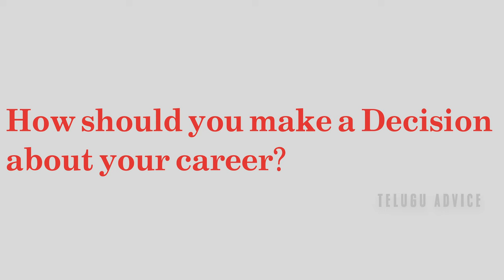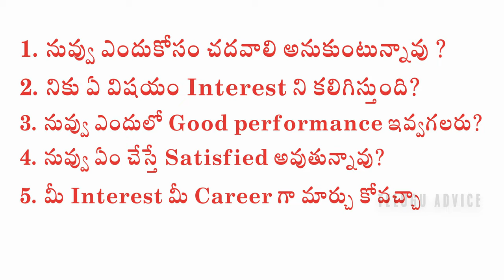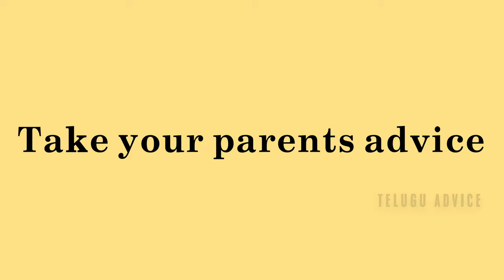What Next After 10th Class in Telugu| Best Career Guidance I Study Motivational tips | Study Advice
What is the first question to be faced after the completion of 10th class? This word Some days will give you a lot of irritation. But what is this next? Before giving the answer to the question, do you actually know the correct answer to this question! Ask yourself that? If you know the right answer to this question, you should do whatever you want to do in your life and your life will be at the next level. If you do not know the answer to this question, then you will not have clarity about what your life will be like in the future, what should many students do after 10th? There is no clarity on what to do. When we come to study! We study only to get a job, not to increase knowledge! Our system has changed. For us to live job - money from job. We need these two, but when we have money, satisfaction and identify in the job we do to live happily, that job becomes a main part of our happiness. We also like to do that job. You need these three! The decision you take regarding your career after 10th will play a key role in your life. This video is not made for those who have already decided what to do in their life. So we have made this video for those who are in confusion about what to study and what to do after 10th.